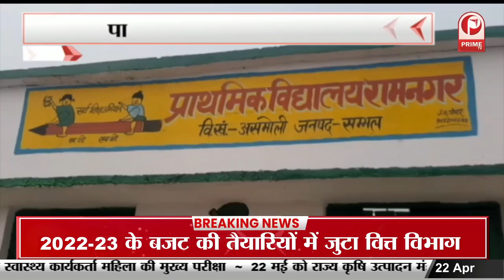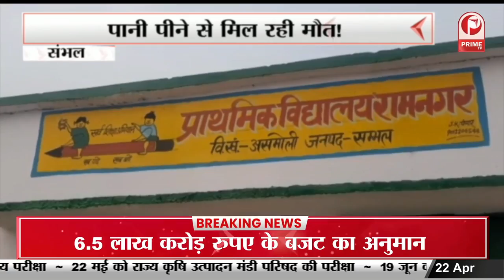Latest Update : पानी पीने से मिल रही मौत! Hepatitis C की चपेट में कई ग्रामीण || Prime Tv